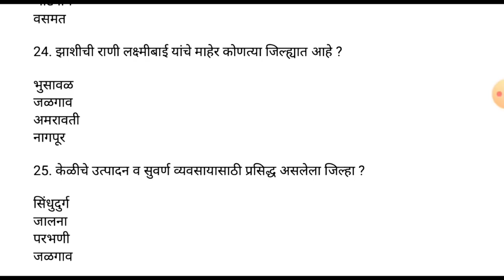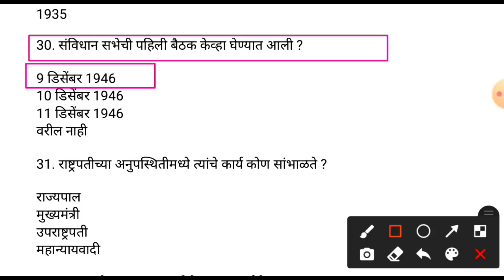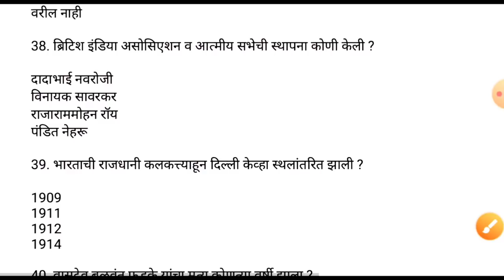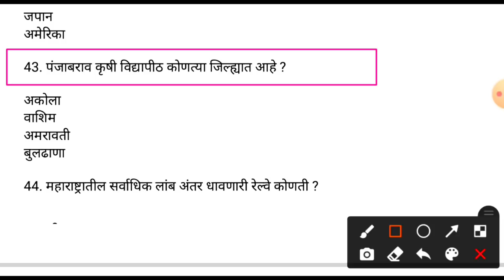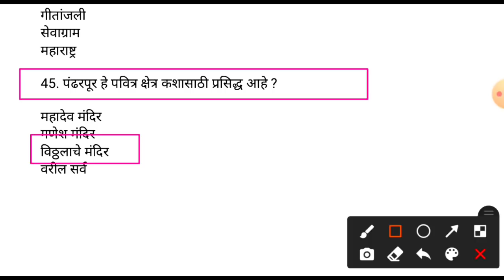A टू Z परीक्षेत हेच प्रश्न येतील|Spardha Pariksha Most Important Question|Police Bharti|Midc|Talathi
Mega bharti
Question papers
Marathi grammar
Sarkari noukri
Vanrakshak bharti
Mpsc gk
Upsc gk
Megabharti questions
Mahapariksha 2021
Mahapariksha question 2021
Mahabharti 2021

india gk
samanya dhnyan
mpsc syllabus
mpsc marathi